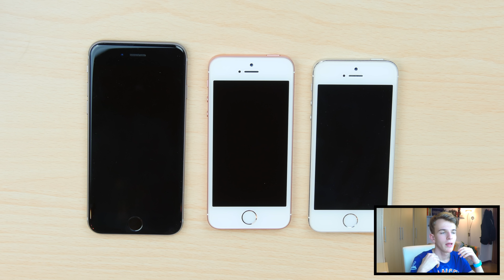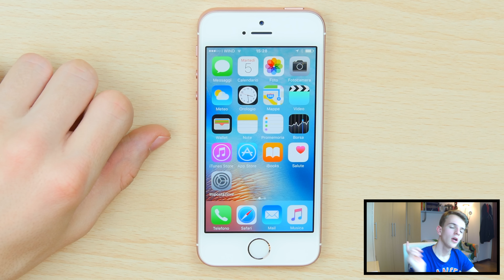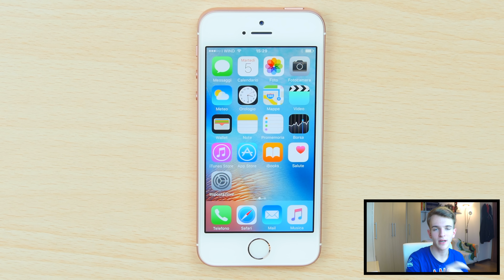iPhone SE (Rose Gold) - Unboxing & Prime Impressioni (ITA)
Quasi al day one, ho acquistato l'Apple iPhone SE: molto simile all'iPhone 6s, ma dalle dimensioni compatte.
Questo video unboxing è solo un assaggio! Presto vi porterò altri video sul prodotto!

INCONTRAMI DOMANI (6 aprile):
Luogo di ritrovo: Piazza S. Babila
Ore: 17:00

CANZONI

Canzone Intro: ASDFMovie song
Canzone video: Jason Farnham - Locally Sourced

SEGUITEMI QUI